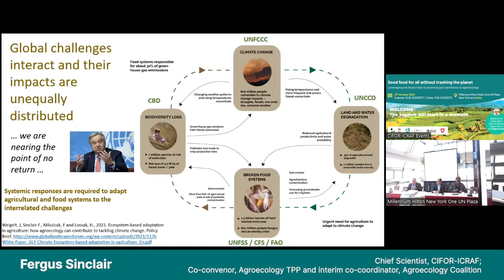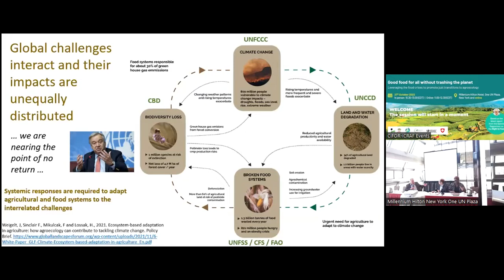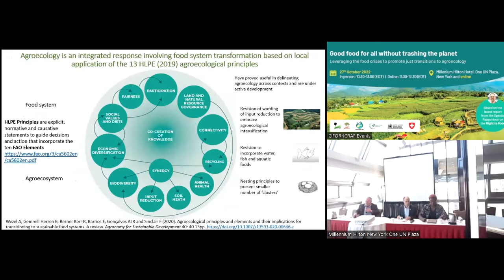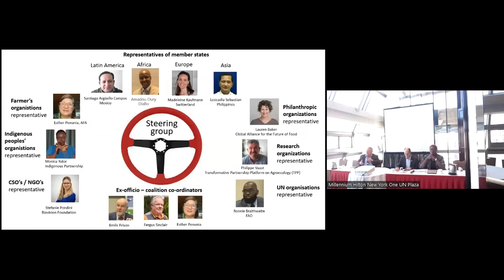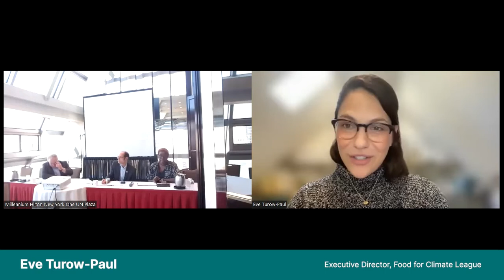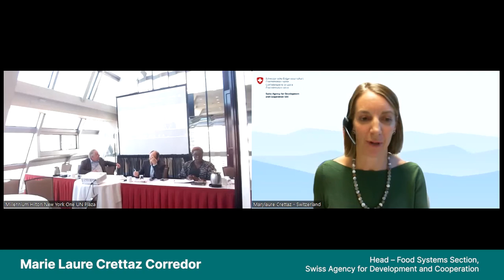Good food for all without trashing the planet: leveraging the food crises...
Good food for all without trashing the planet: leveraging the food crises to promote just transitions to agroecology

This side-event organised by the Transformative Partnership Platform on Agroecology and co-hosted by Switzerland, in association with the 77th United Nations General Assembly (UNGA), explores the implications for the Agroecology Coalition of the interim report on how to address the current food crisis by the Special Rapporteur on the Right to Food, Michael Fakhri, which was presented to UNGA on 28 October 2022.

To learn more about agroecology, join the Agroecology TPP’s Community of Practice by:

1.
3. Once inside the GLFx platform, navigating to ‘Groups’ and choosing ‘The Transformative Partnership Platform on Agroecology’
4. Selecting ‘Join’ and completing the sign-up form – now you’re set and can browse resources, start a discussion, and much more!